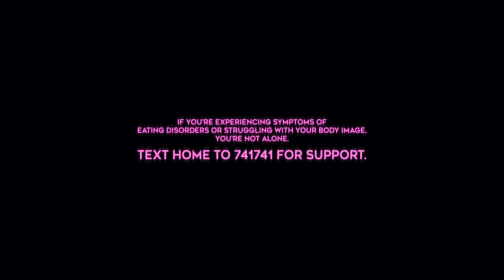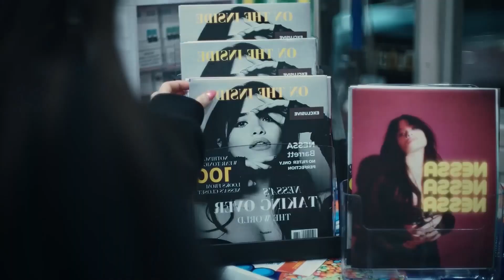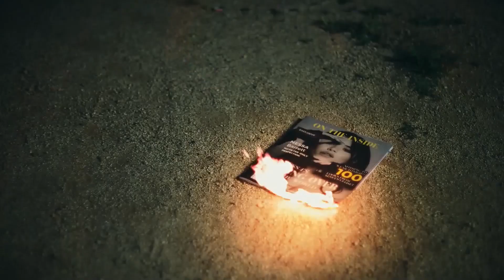Nessa Barrett - dying on the inside | Saint Pierre & Miquelon 🇵🇲| Official Video | Planetvision 20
Nessa Barrett will represent Saint Pierre & Miquelon 🇵🇲 at the 20th Planetvision Song Contest with the song “dying on the inside”

At Planetvision Song Contest, we live to the commitment to celebrate diversity through music. Please keep your comments respectful. We will not tolerate racism, sexism, ableism, homophobia, transphobia, body-shaming or any other derogatory or hostile language. Offensive users will be blocked and reported. Music first, always.